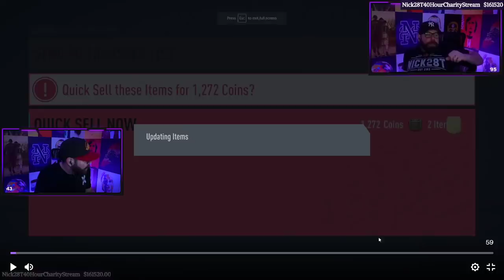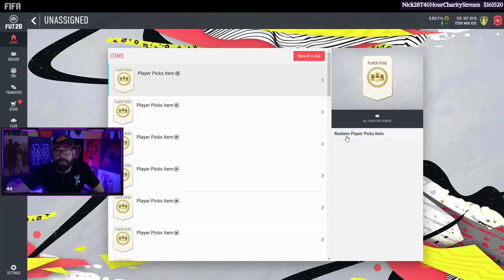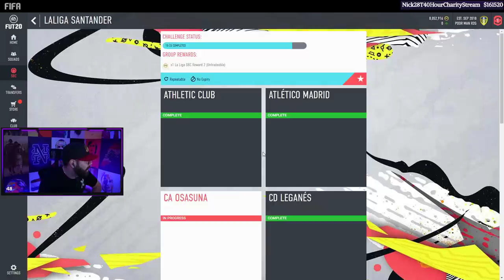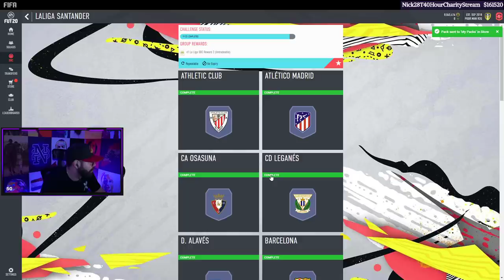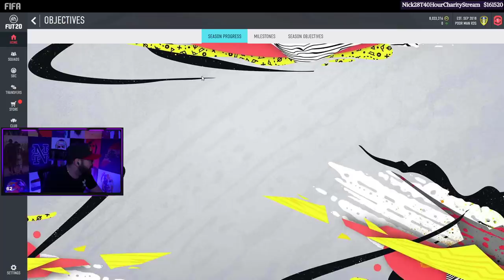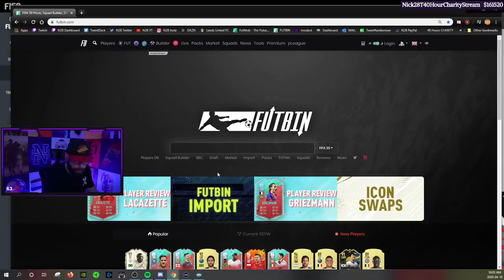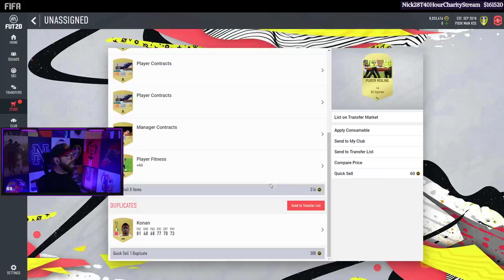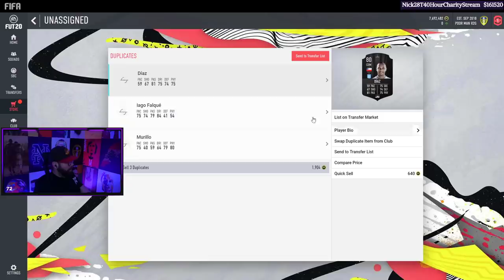ANOTHER INSANE FUT BIRTHDAY PACKED! RIP MY PS4 :( - 1ST OWNER RTG #175 - FIFA 20 Ultimate Team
**COMMUNITY**

** 40 HOUR CHARITY STREAM LINKS **

**CLOTHING LINE**

**SOCIALS**